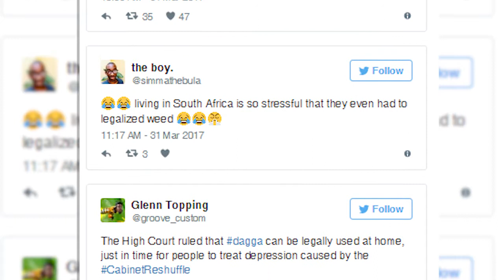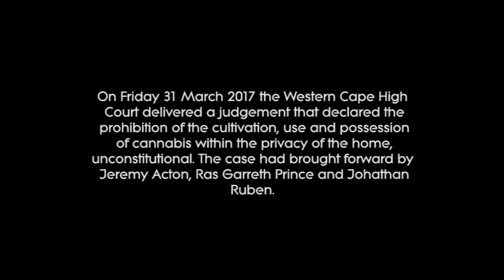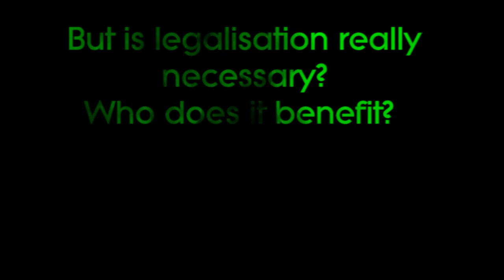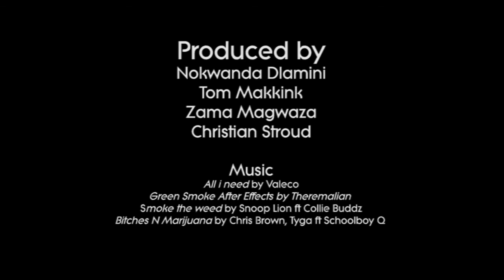The Cannabis Debate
Cannabis in South Africa has been illegal for recreational or medical use since 1922. However, on 31 March 2017 the Cape High Court ruled that it would allow people to possess, cultivate and use cannabis at home. This has set the platform for the unfolding cannabis debate between decriminalization, legalization and re-legalization.

Report by Christian Stroud, Zama Magwaza, Tom Makkink and Nokwanda Dlamini